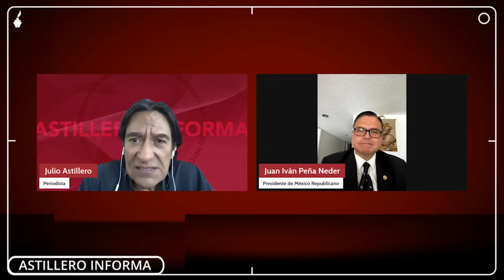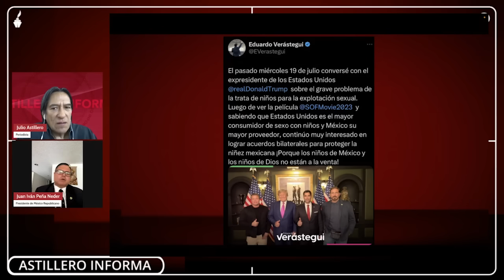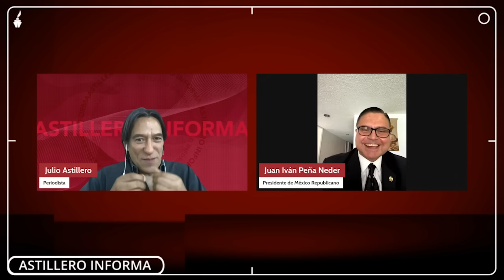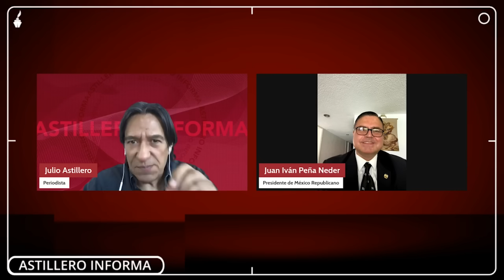Ultraderecha operaría para que hasta 11 millones de mexicanos en EU votaran por Verástegui